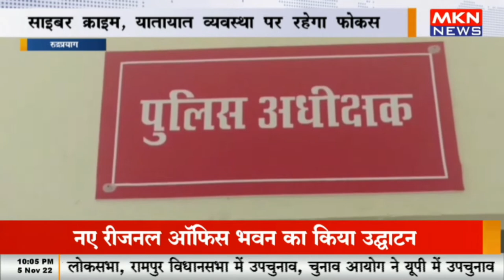नवनियुक्त पुलिस अधीक्षक ने संभाला कार्यभार, साइबर क्राइम, यातायात व्यवस्था पर रहेगा फो